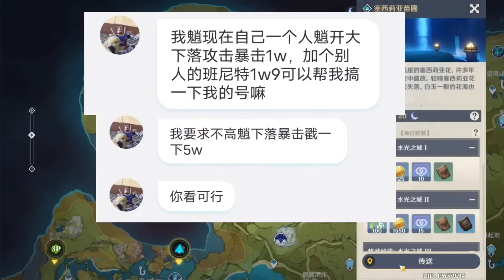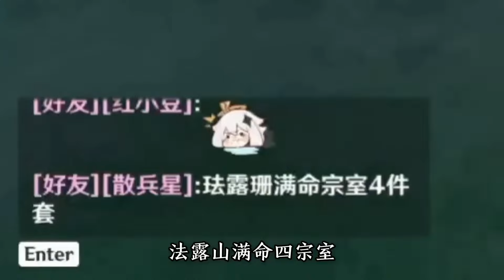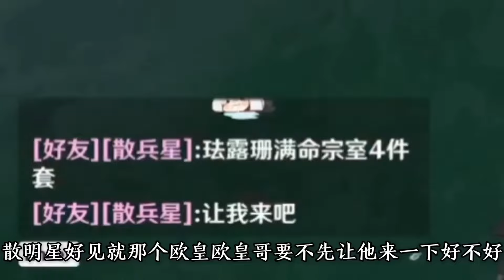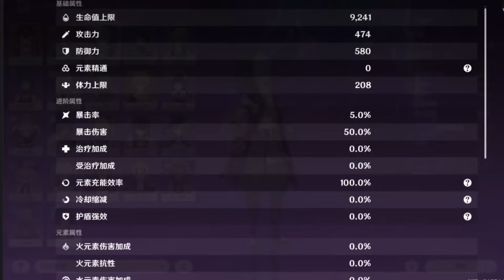【合集】真正的痛苦号，人家打的是神，你是鱼叉打的是元华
如果开始就不选择派蒙，以后是不是没有派蒙的剧情了？

原神 원신 派蒙 GenshinImpact 请注意，本视频完全符合YouTube社区准则，没有任何违规行为。